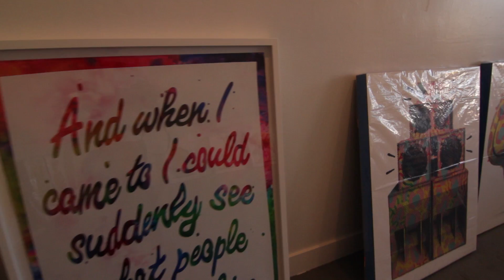Justin Krietemeyer "OH SNAP"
The Poetry of Living goes behind the scenes at the solo show "OH SNAP" by artist Justin Krietemeyer. THIS Gallery (Highland Park, CA) / March 2013.

Video Shot & Edited by: Devin Sarno